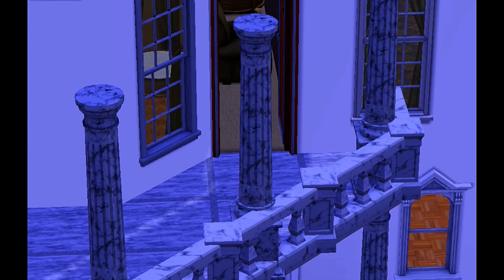The Stewarts | EPISODE FOUR | A Sims 3 Machinima Series